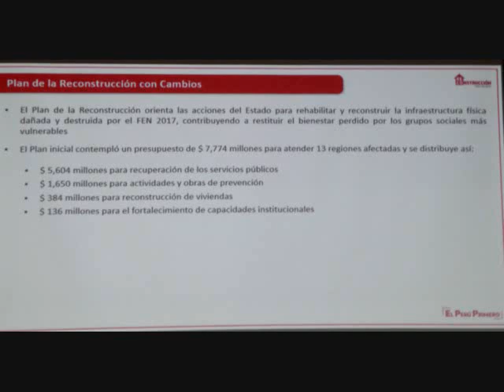Meta 2019 reconstruir 15 mil viviendas destruidas por El Niño Costero Reconstrucción Con Cambios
Del minuto 20'52 al 21'04, el director ejecutivo adjunto de la Autoridad para la Reconstrucción con Cambios, Alexei Oblitas Chacón, señaló que al culminar el 2019, esperan llegar a las 25 mil viviendas reconstruidas, es decir 15 mil viviendas bajo la nueva gestión de Nelson Chui, quien acaba de ser designado en el cargo.

Este anuncio lo hizo Oblitas, en el Foro Empresarial y Rueda de Negocios Perú-República Checa organizado por la Cámara de Comercio de Lima,donde compartió el Plan de la Reconstrucción con Cambios creado a causa del Fenómeno El Niño Costero.

Otro de los puntos destacados de la presentación del ejecutivo de la Autoridad para la Reconstrucción con Cambios, fue que todos los colegios de material precario como adobe, triplay, etc., serán demolidos y los construirán con material noble, con techos doble agua, y ubicados en zonas no vulnerables. (Del minuto 12'38 al 13'23).